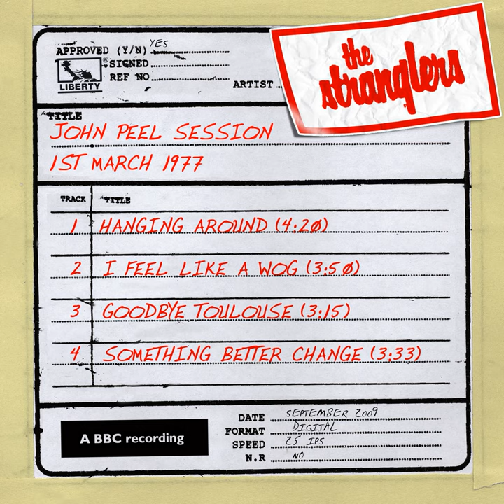Hanging Around (John Peel Session)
Hanging Around (John Peel Session) · The Stranglers

John Peel Session (1 March 1977)

Producer: Jeff Griffin
Engineer: Mike Robinson
Composer: Dave Greenfield
Composer: Hugh Cornwell
Composer: Jean-Jacques Burnell
Composer: Jet Black